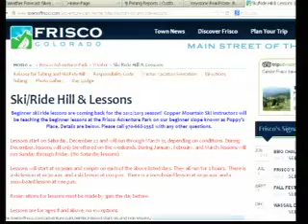Frisco Adventure Park 2 2 3